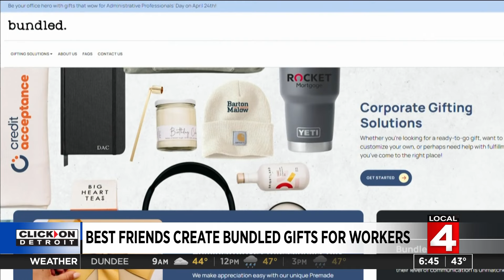Meet the Metro Detroit women behind Bundled